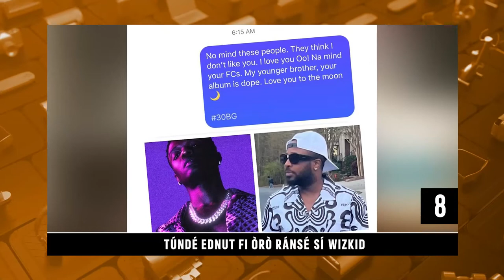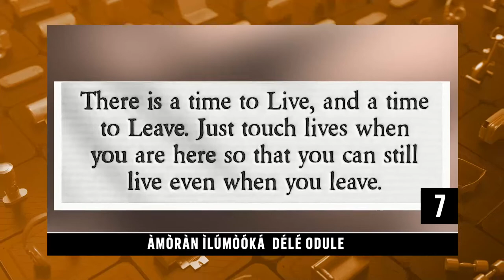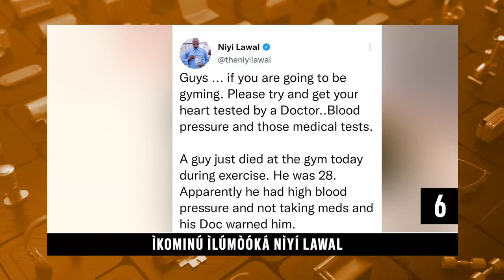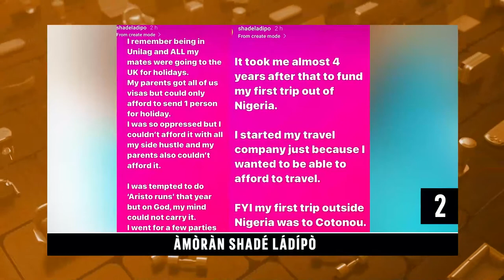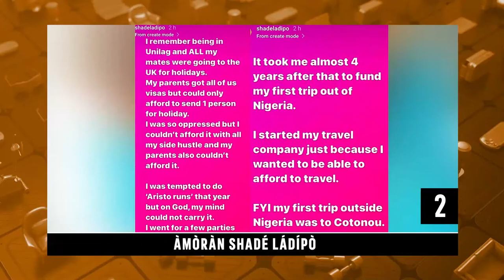DTT: Davido Se Iyawo Bonkele